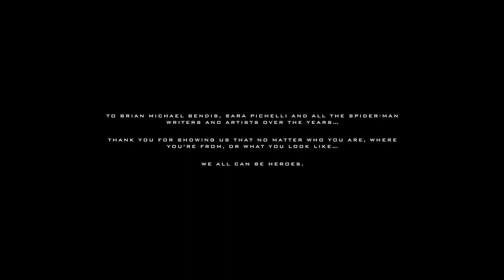SPIDER-MAN MILES MORALES PART 8 (ENDING)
This game was a masterpiece & I had fun playing it ! I really all of you tuning in to this series !